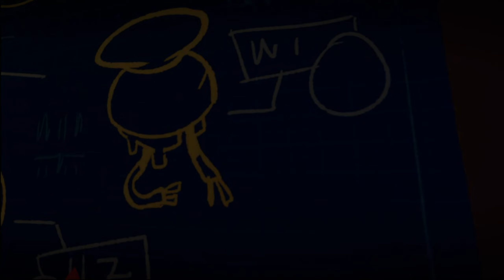A Good Cake Can Stop A War! / Tinykin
Part 5